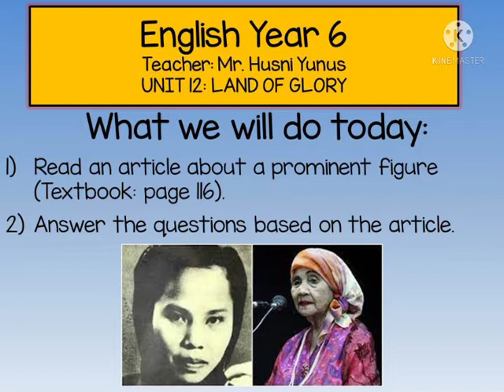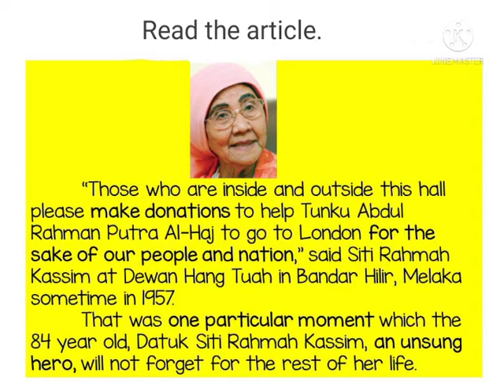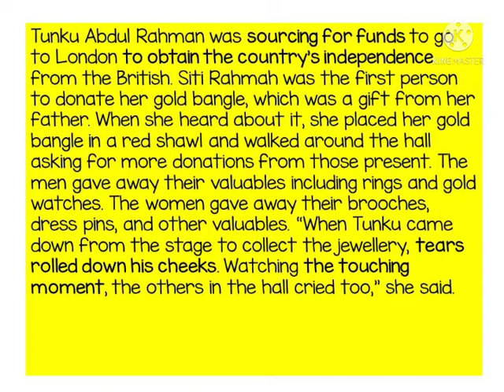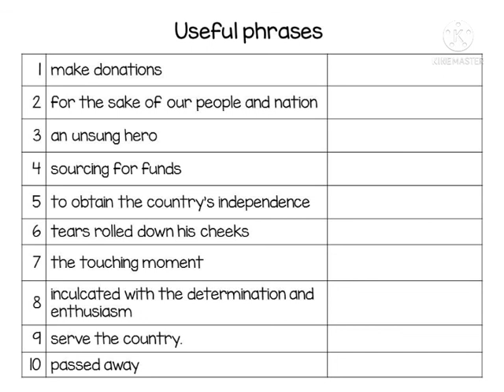Datuk Siti Rahmah Kassim